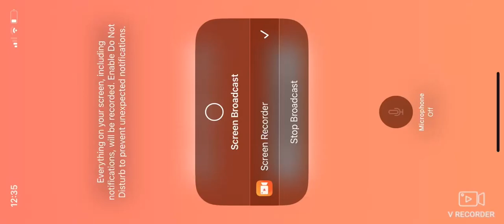(Angry Birds Transformers) Gameplay (Part 43) of my new character Lord Megatron Neon by Prime Pass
I got this character from the War Season 18 Prime Pass